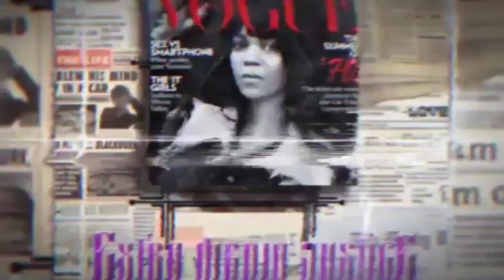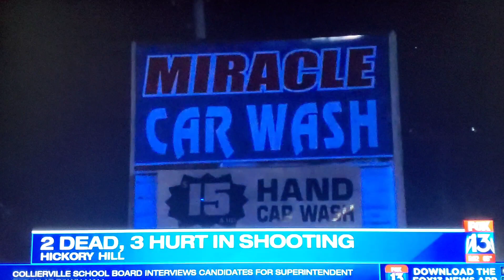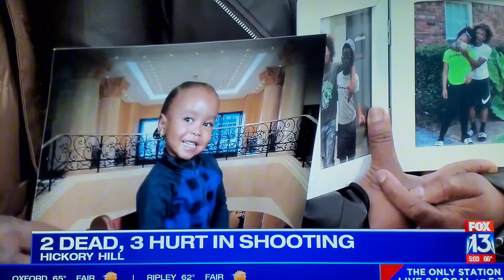Mother speaks after son killed in mass shooting at Memphis car wash!!!